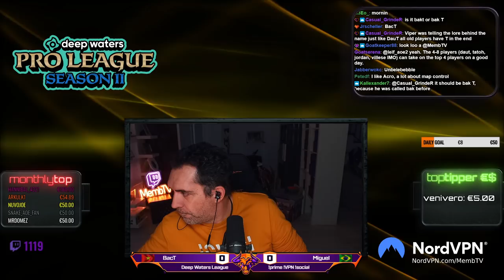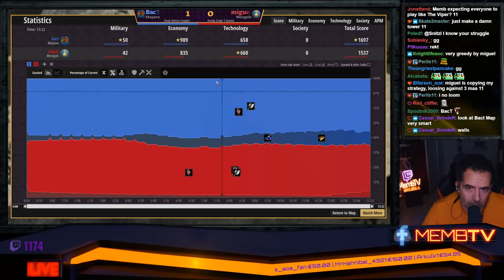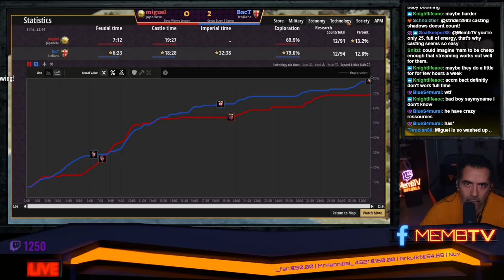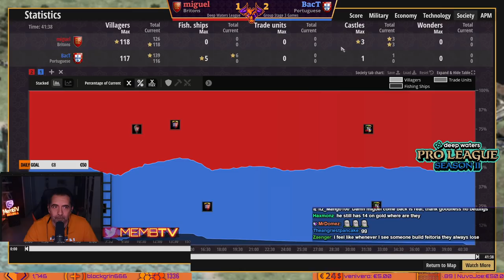BacT vs Miguel - trying to recover the old TyranT Shape Deep Waters League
Another refreshing series with this amazing format in Deep Waters League, the 9 vills start is a format that feels more and more fun everyday.